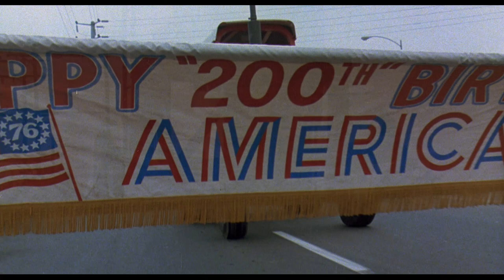Vigilante Force (1976) ORIGINAL TRAILER [HD 1080p]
The original trailer in high definition of Vigilante Force directed by George Armitage. Starring Kris Kristofferson, Jan-Michael Vincent and Victoria Principal.

AKA:

A város ura
Cidade a Saque
Das Gesetz sind wir
De hårde drenge
Düşman kardeşler
Forta binelui
Força Vigilante
Fuerza de vigilancia
Msciciel
Omada epagrypnisis
Pahuuden voima
Patrulla de vigilantes
Patrulla de vigilància
Squadra d'assalto antirapina
Terroristene overtar
Vahvan laki
Våldskrossarna
Банда защитников
恐怖の暴力自警団